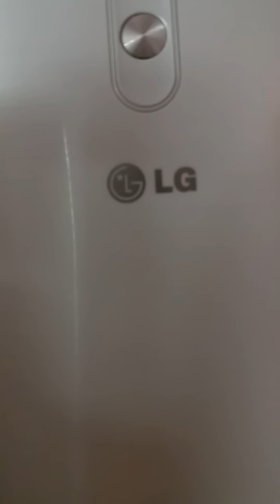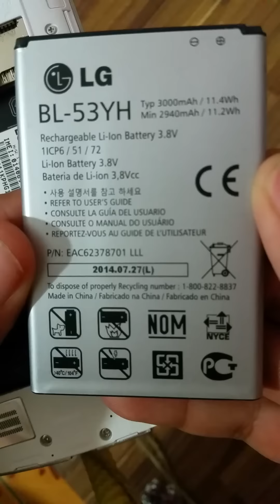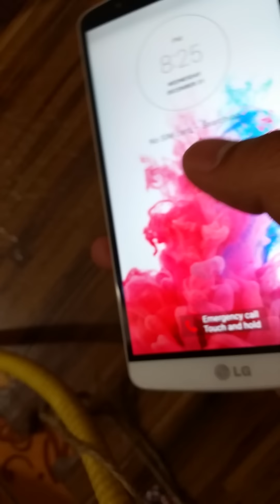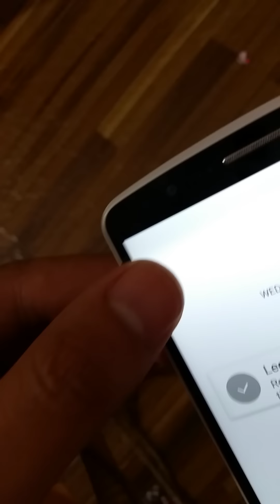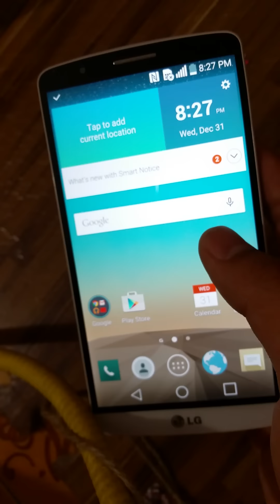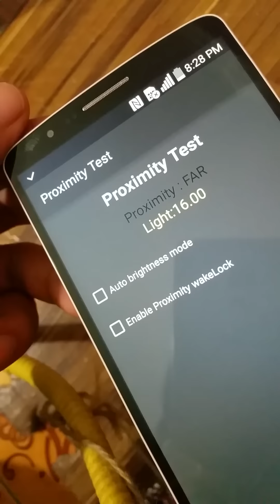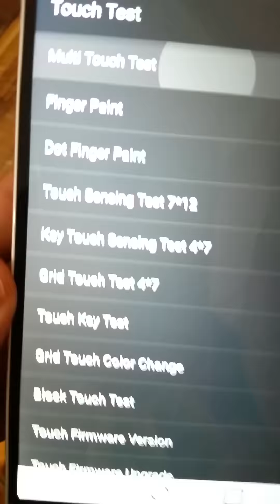Hướng dẫn test LG G3 Zin 100%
Bán buôn bán lẻ điện thoại Zin 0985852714 facebook zalo